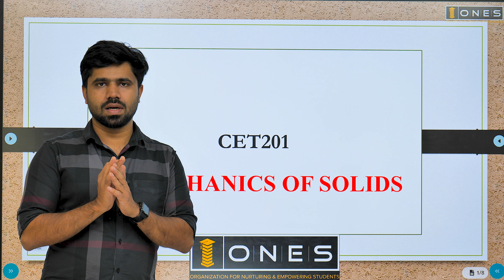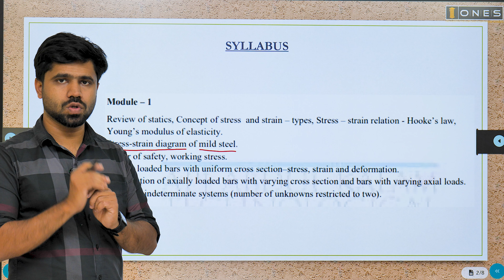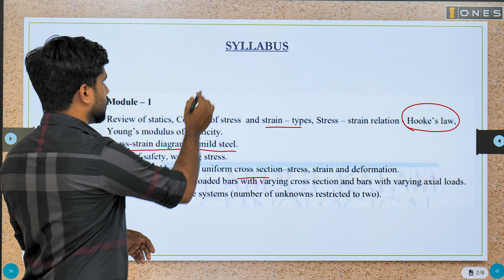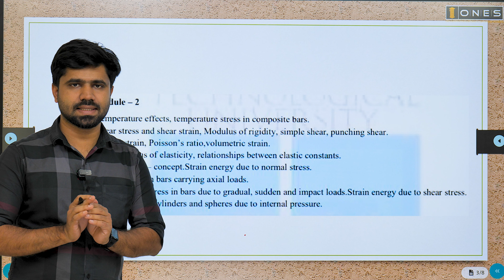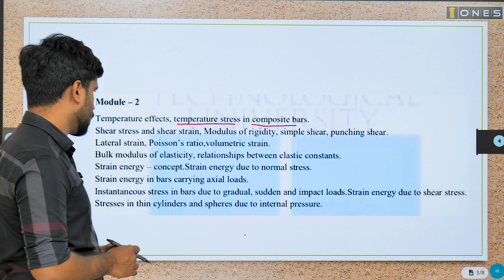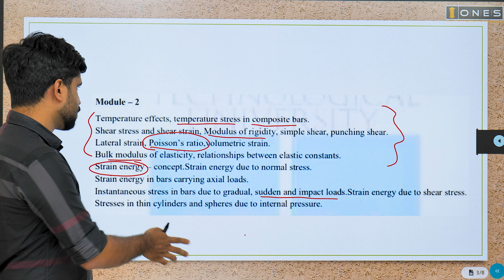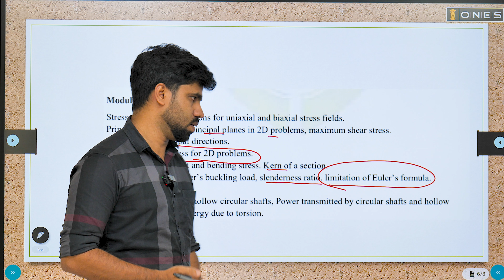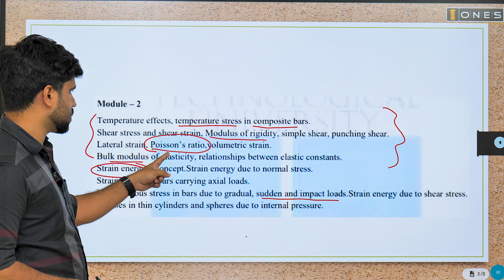S3 KTU 2019 Scheme QP Solution| MECHANICS OF SOLIDS | CET 201| IMPORTANT TOPICS | ONES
In this video, ONES provides IMPORTANT TOPICS AND CONCEPTS analysing previous university exam question paper of  MECHANICS OF SOLIDS  with subject code CET 201 in 2019 KTU scheme. If you want to know or understand How to Prepare  MECHANICS OF SOLIDS  for  KTU Exam watch this video.

ONES expert Mr. SHKOOR would mention the important points of CIRCUITS AND NETWORKS and will discuss expected questions in this session, and help you score better in the subject for KTU EXAM.